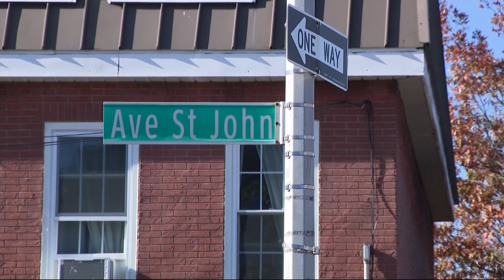Exclusive: Bronx father, NYPD apprehend attempted kidnapper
News 12 spoke to the father who fought off an alleged kidnapper to save his daughter in the Bronx Wednesday.